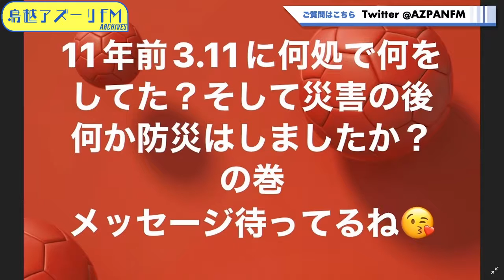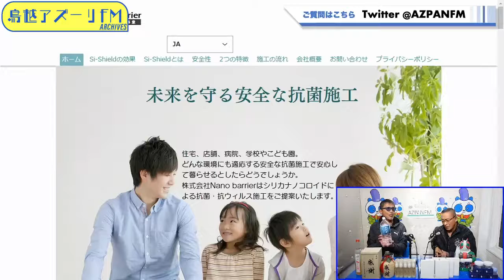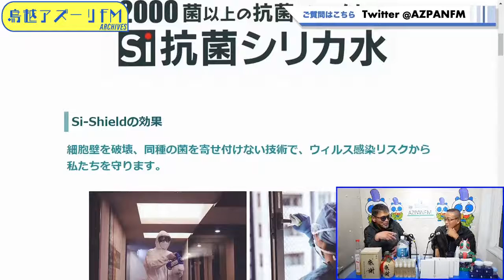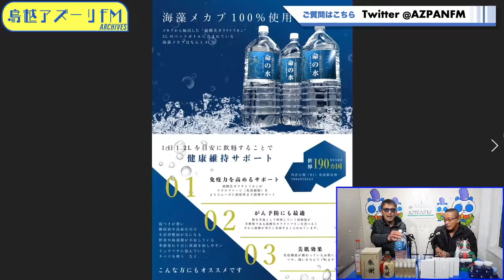2022年03月11日配信 山口仁、武蔵拳 の人生大学 MC：山口仁、武蔵拳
MC：山口仁、武蔵拳